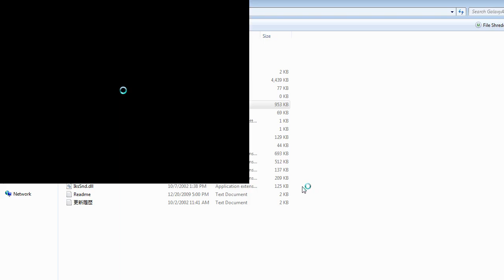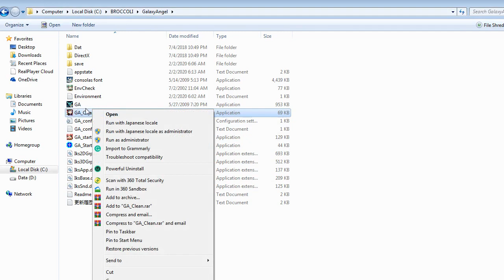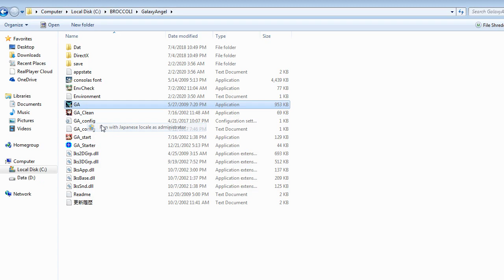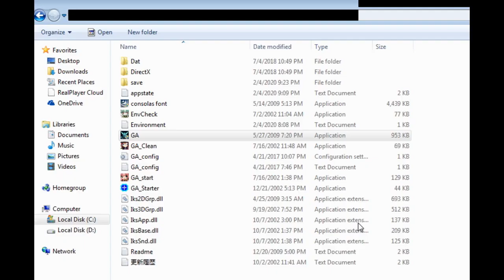ZDC GA ギャラクシーエンジェル En Patch HD 02 Tour,Picnic and Unlucky Drop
Post Battle 2 to post Battle 3. No matter how positive you interact with the Angels, I guess you won't be trusted out right. Starting from now. there won't be any variation to the tally of enemy ship defeated.